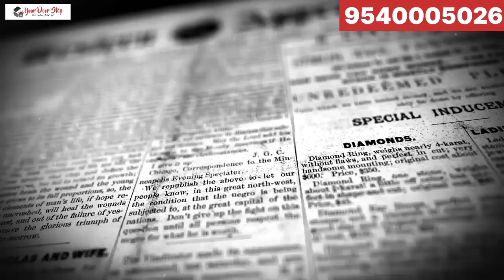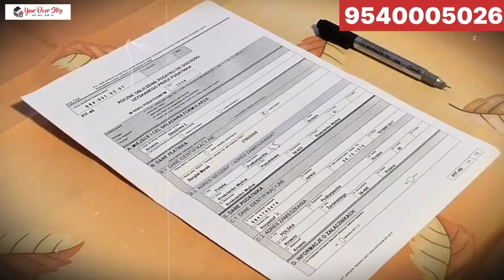बिहार में एजुकेशन डॉक्यूमेंट में नाम कैसे बदलें | How to Name Change In Education Document in Bihar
बिहार में एजुकेशन डॉक्यूमेंट में नाम कैसे बदलें | Name Change in Education Documets in Bihar (Ph 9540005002 and whats app )

क्या आप बिहार में रहते हैं, और क्या आप अपने एजुकेशन डॉक्यूमेंट में नाम चेंज करना चाहते हैं, अगर हाँ तो आपका yourdoorstep चैनल में स्वागत है। यह विडिओ गज़ट बनवाने की पूरी प्रक्रिया को सरल भाषा में बताता है, जिससे नाम बदलने का सफर काफी आसान और कानूनी बनता है। इस विडिओ में हम आपको बिहार के शिक्षा दस्तावेजों में अपने नाम को अपडेट करने की आसान प्रक्रिया के बारे में बताने वाले हैं। इस विडिओ में हमने गज़ट के महत्व के बारे में, एफ़िडेविट बनवाने, नाम बदलने के लिए आवेदन फॉर्म भरने, अखबार में प्रकाशन प्रकाशित करने के बारे में, सब कुछ बताया है।

परिचय :- बिहार में एजुकेशन डॉक्यूमेंट में अपना नाम कैसे बदले?
बिहार में एजुकेशन डॉक्यूमेंट में नाम बदलने में गजेट का महत्व।
बिहार में एजुकेशन डॉक्यूमेंट में नाम बदलने के लिए एफिडेविट बनवाना।
बिहार में एजुकेशन डॉक्यूमेंट में नाम बदलने के लिए गजेट आवेदन करने की पूरी प्रक्रिया।
बिहार में एजुकेशन डॉक्यूमेंट में नाम बदलने के लिए अख़बार में प्रकाशन प्रकाशित करना।
बिहार में एजुकेशन डॉक्यूमेंट में नाम बदलने के लिए प्रस्तुति प्रक्रिया, समय सीमाएं, और सफलता के लिए शानदार टिप्स।

बिहार में गज़ट, यानि जैसे कि एक एफ़िडेविट बनवाना, जिसको शपथ पत्र भी कहते हैं। सभी जरूरी दस्तावेज इकट्ठा करना, अखबार में प्रकाशन प्रकाशित करना आदि। हमारा उद्देश्य यह है कि यह ब्यूरोक्रेटिक प्रक्रिया को सरल बनाए रखा जाए, जिससे आपको पूरी तरह से नाम बदलने के लिए जरूरी ज्ञान प्राप्त हो सके।

बिहार में चाहे आप एक छात्र हों या पेशेवर हों, यह विडिओ आपके लिए है, यह विडिओ आपके खास जरूरतों के लिए है। और इसमें बिहारीय सिस्टम में गज़ट के मुख रोल पर जोर डाला जाता है।

आप हमारे साथ इस सूचनात्मक यात्रा में समिल हों, यह सुनिक्षित करने के लिए कि आप बिहार में एजुकेशन डॉक्यूमेंट में नाम बदलने के लिए तैयार हैं। और अगर आपको इस विडिओ के बारे में कुछ कहना है तो आप नीचे कमेन्ट बॉक्स में कह सकते हैं।

एक बात हमेशा याद रखें, ज्ञान आपका सबसे बड़ा मित्र है, और हम आपकी शिक्षा यात्रा में आपकी मदद करने एक लिए समर्पित है।